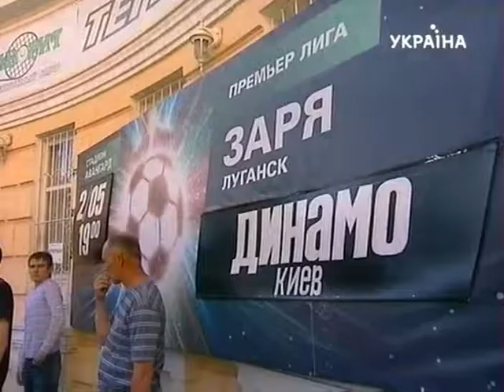0:0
29 тур